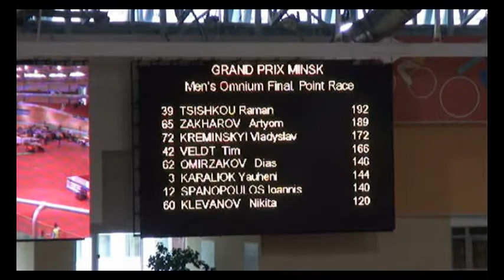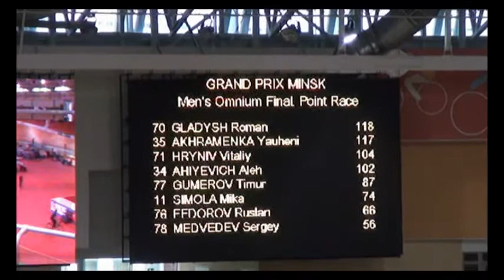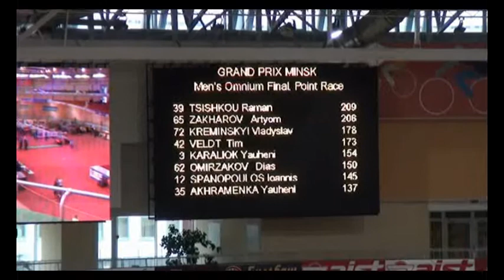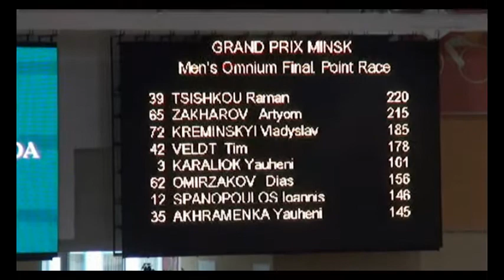2015 Grand Prix Minsk - Men's Omnium - Points Race